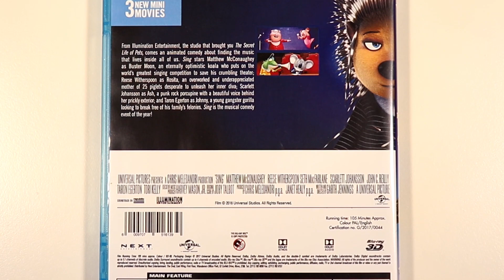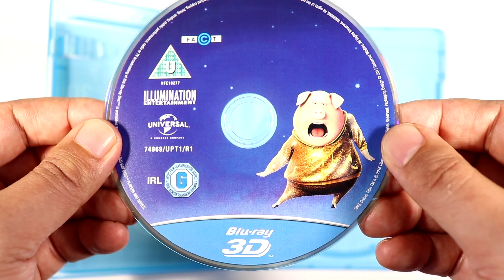Sing - 3D Blu-ray Unboxing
Welcome to my unboxing/showcase of Sing 3D Blu-ray.

Unbox Odyssey